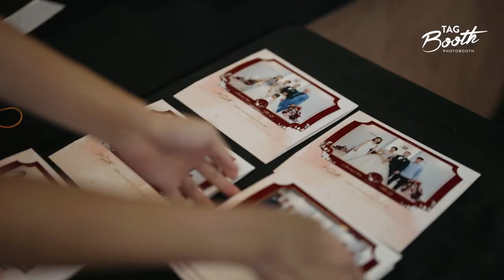Photobooth || Wedding of Aaron Chia & Mei Qi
🔥马来西亚羽坛今天最 喜庆 消息！🔥
恭喜 羽球锦标赛双打冠军 Aaron Chia Teng Fong 谢定峰 与 他的美丽妻子 Mei Qi 完成了属于他们的🌸浪漫婚礼🌸！
这场婚礼除了他们俩主人公以外，还有他们2位女儿参与！一同打造这 温馨 的婚宴 ❤️
而 Tagbooth Photobooth 非常荣幸能参与这盛大🎀婚礼，
协助新人招待来宾们，在华丽的背景前与他们拍合照，现场打印 instantprints 带回家！
还有我们最炫的 360VideoBooth，现场来宾除了照片以外，也能拍摄最酷炫的欢乐影片作为留念！💫💫
祝 Aaron & MeiQi 永结同心💕 永浴爱河💕
往后余生幸福，愿有岁月可回首，且以深情共白头。
Congrats to Aaron & Mei Qi 🤵🏻👰🏻‍♀️💍
Thank you for having Tagbooth Photobooth to be a part of your special day🥳
We wish you the best of luck as you begin this wonderful union.